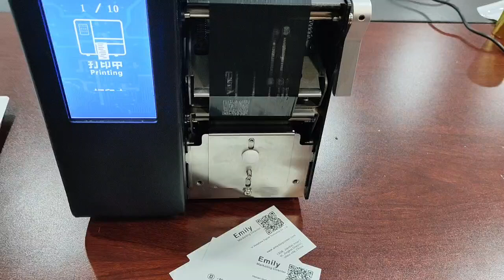Amydor AMD41F digital business card printer 300dpi/600dpi digital printer for clothing garment tag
Amydor factory of digital foil printer, digital screen maker, digital tag card printer, digital die cutter
This is Bay from Amydor, manufacturer of digital foil printer, digital screen maker, digital tag card printer and digital die cutter in Zhengzhou city, China. I have been working here since 2017 over 6 years till now. Our company established in 2010, over 14 years manufacturing history.
Digital screen maker, digital silk screen printer, digital way to make screens, no need emulsions and exposure, we have four models.
Digital die cutting machine, for full cut and kiss cut of paper, stickers, we have two models.
Digital tag card printer, for clothing tag, business card etc., we have two models with different resolution.
Digital foil printer, computerized, no plate needed,We have different models for personalized foil printing on different materials.

Foil is the only consumable, foil colors we have: rose gold, gold, silver, red, blue, black.

AMD360C & AMD360D mainly designed for personalized printing of thin materials such as invitation wedding card, paper, pvc.

AMD8025 & AMD3025 mainly designed for personalized printing of thick materials such as diary, thesis, books, photo album, calendar, hardcover, leather.

AMD8025D mainly designed for personalized printing of box and paper bags.

AMD320 & AMD360A designed for personalized printing of floral and funeral ribbons.